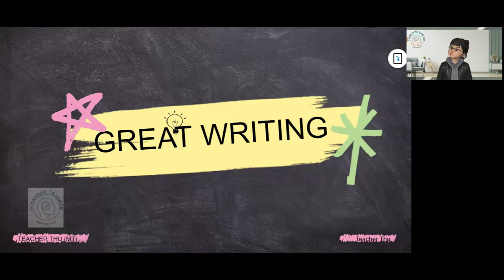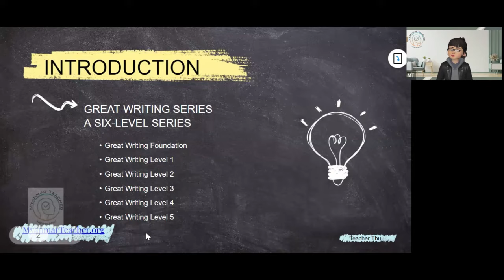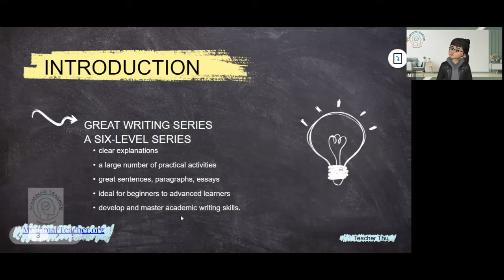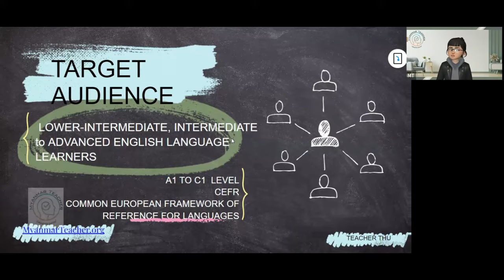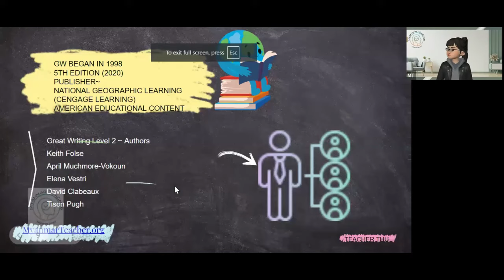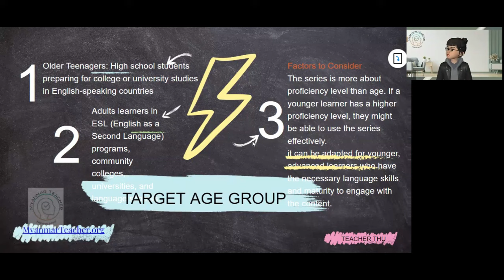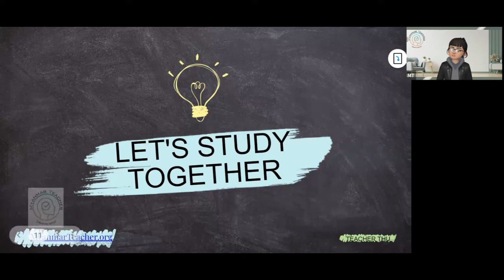MT Great Writing Series Introduction for Myanmar Students